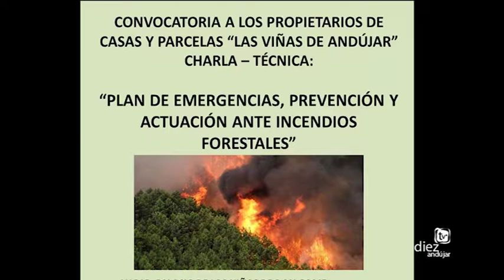CHARLA PARA PREVENCIÓN CONTRA INCENDIOS EN EL PARQUE NATURAL SIERRA DE ANDUJAR